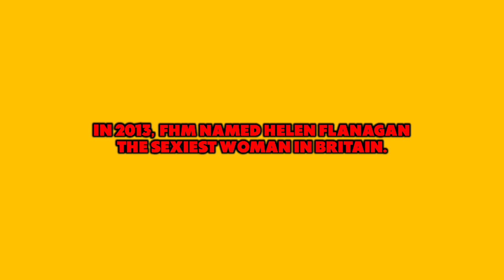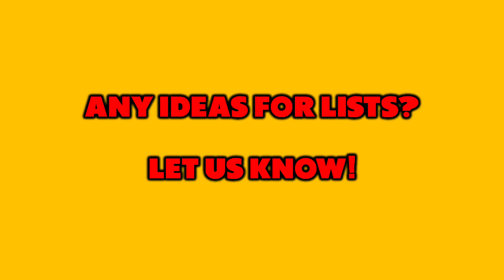Top 50 Sexiest Helen Flanagan Pictures (MiniList)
In 2013, FHM named Helen Flanagan the sexiest women in Britain, and it's not hard to see why... here are her sexiest pictures of all time!